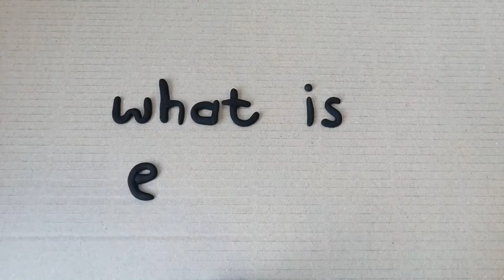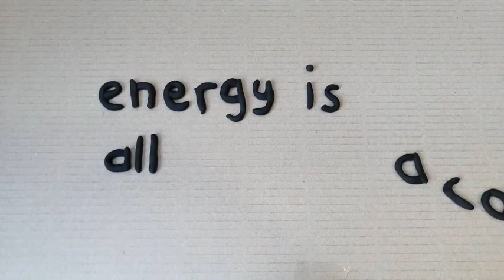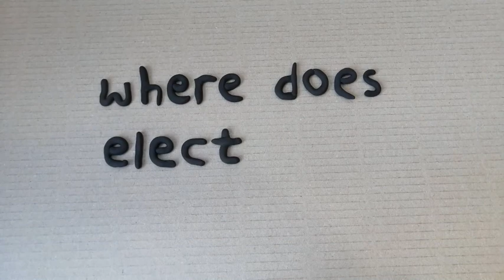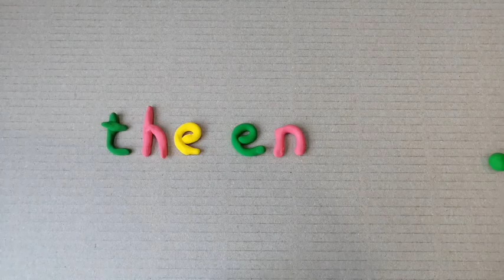Smart City Kids Episode 1: Energy - What is energy?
Join the fun with Smart City Kids ,  a series of virtual multi-media shows aimed to educate children aged 4 – 8   year-olds on key environmental issues such as energy, waste, water, transport, food and protecting our biodiversity.

These shows are based on the Smart Living Handbook and feature 10 fun-filled chapters. Each episode is free to view and consists of a series of short, pre-recorded lessons to share with your children.

Episode 1: Energy - What is energy?
Energy is all around us, but what is it really? This episode teaches us about the different forms of energy and some smart energy saving tips as well!